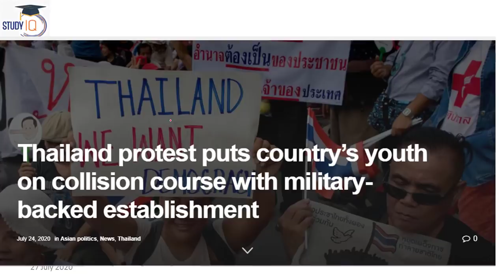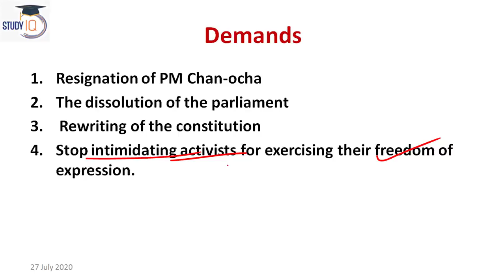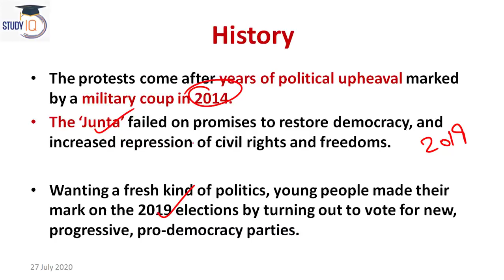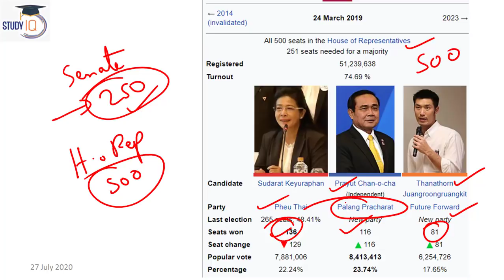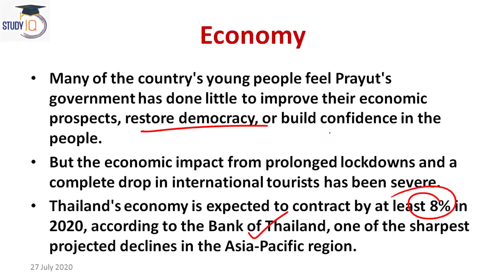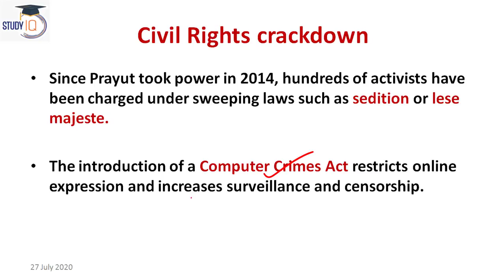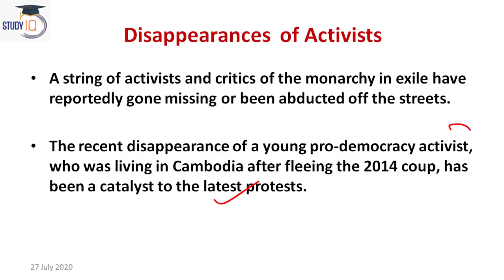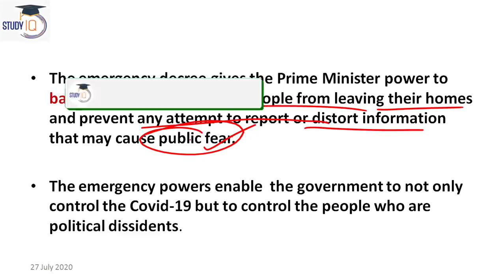Thailand protests explained - Why are young people opposing the government?